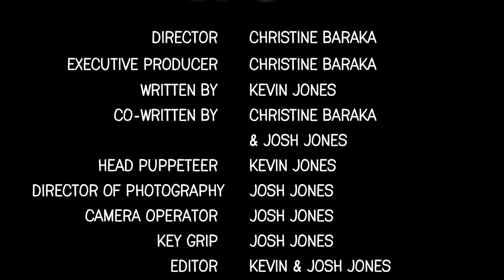"Ryan & Kaylie's First Kiss" | The Barbie Happy Family Show 10 Year Anniversary Special